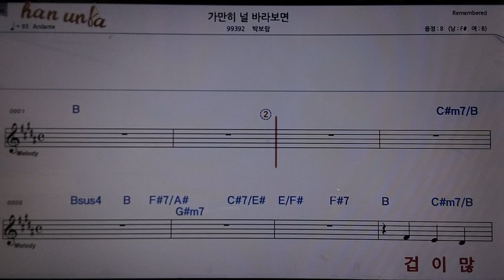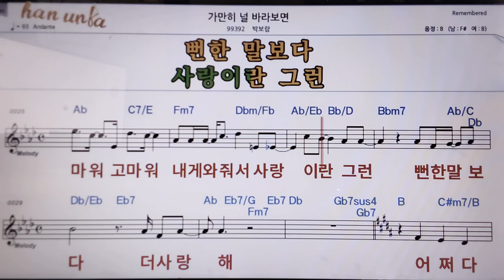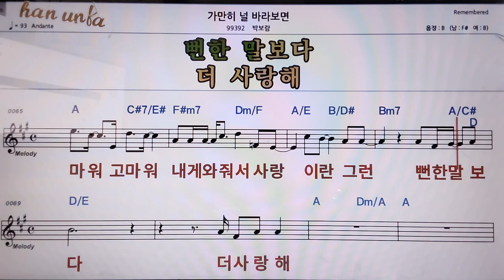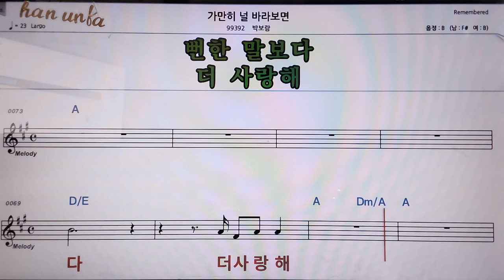가만히 널 바라보면/박 보람👍악보, 코드,가사,Karaoke*가라오케 반주